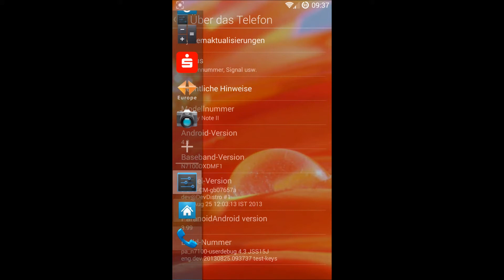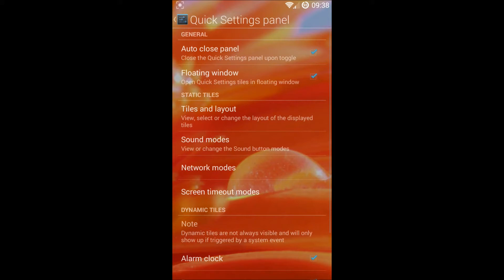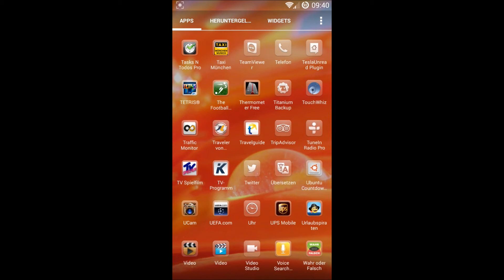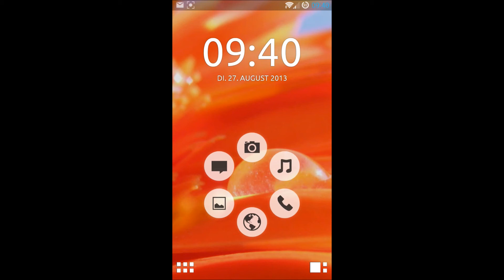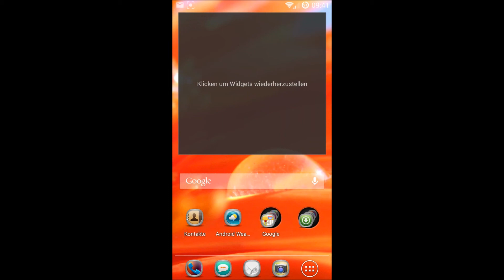REVIEW PARANOIDANDROID 3.99- JB Android 4.3 / 10.2 SAMSUNG GALAXY NOTE I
REVIEW PARANOIDANDROID 3.99 Android 4.3 on SAMSUNG GALAXY NOTE II

Latest Build: PA 3.99
Incl. Hybrid Settings
Halo
Pie Control
Focal Camera
Theme Chooser
etc.

Have Fun